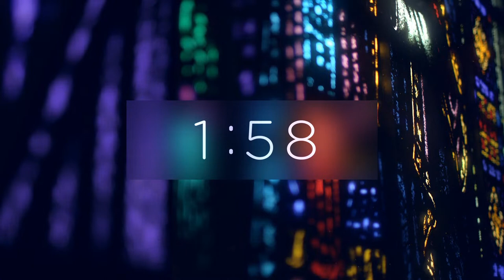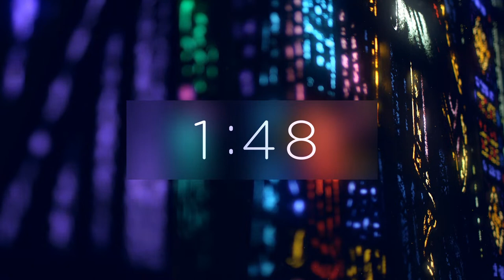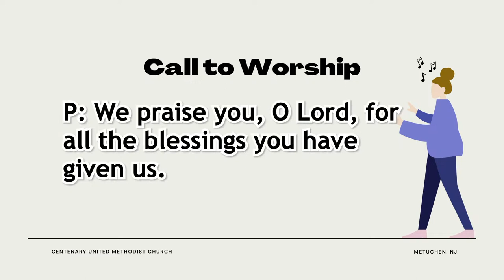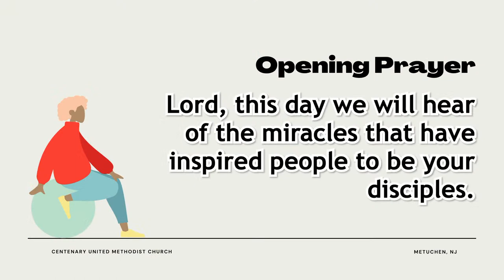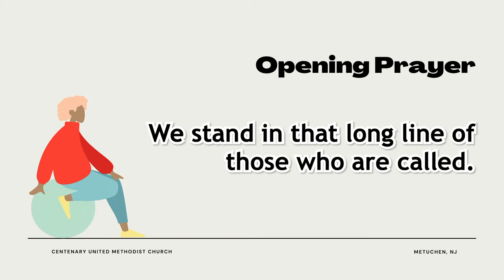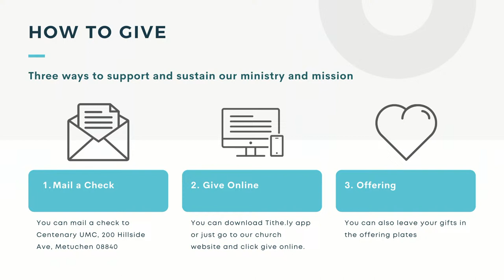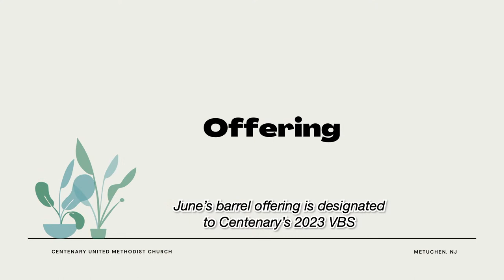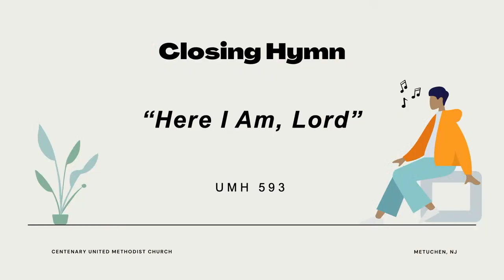Sunday Morning Service on June 11, 2023 // Centenary Live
Welcome to worship with Centenary UMC 🙂

2nd Sunday after Pentecost

*Scripture Lesson
Matthew 9:35-38

*Sermon
"Deacon’s Ministry: “A Passion for Compassion” by Rev. Gary Frieze

*Worship Assistant:
Bob Carlson

The service starts at 10:15 am (ET).